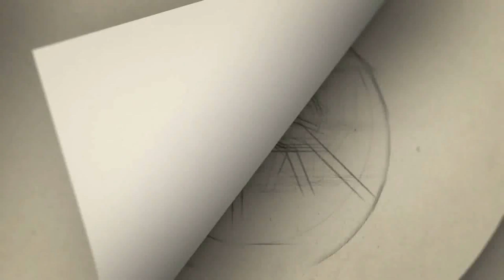செவந்தி சீரியல் திவ்யா ஸ்ரீதர் மகளுக்காக ஷுட்டிங் ஸ்பாட்டில் செய்த காரியம்- வைரலாகும் வீடியோ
Gategory   : people & Blogs
Category
People & Blogs